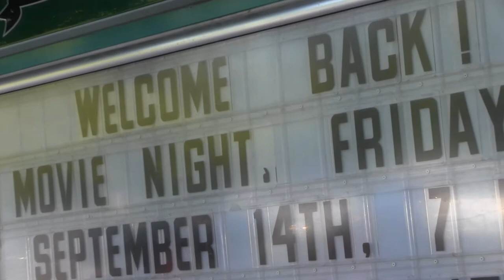First Day Phoebe Hearst Press Conf 3